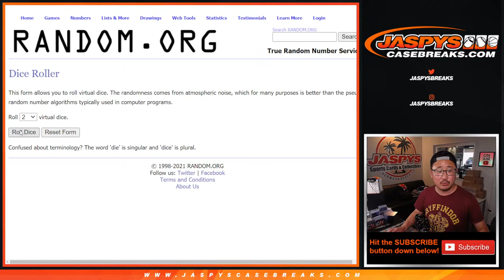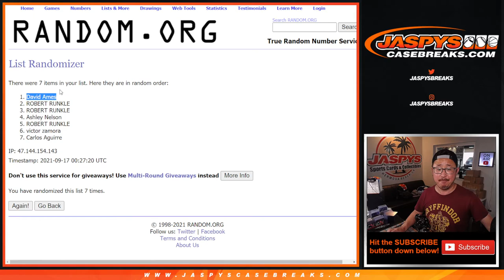RANDOMIZER // Th, 09.16.21 // 2020/21 PANINI IMPECCABLE SOCCER HOBBY 1-BOX BREAK #3 *PYT*